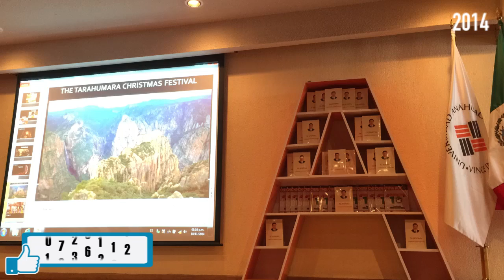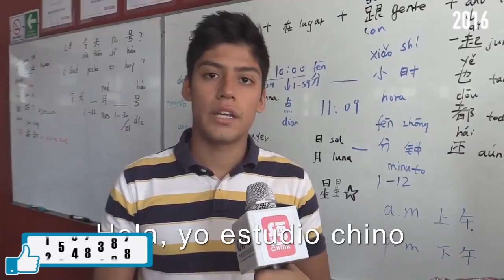2 millones de seguidores (fanpage Siente China)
Gracias a todos ustedes, que han acompañado a Siente China en estos dos años. Hemos llegado a los 2 millones de seguidores y queremos hacer una remembranza con nuestros mejores momentos.

Un abrazo a todos ustedes.

Muchas gracias, 谢谢！！！